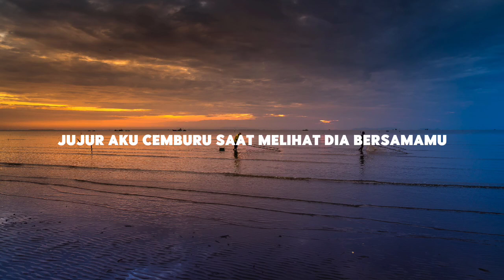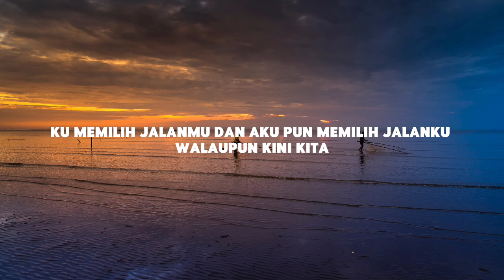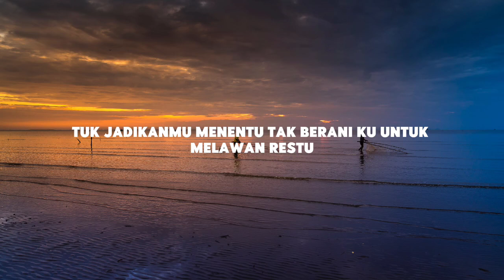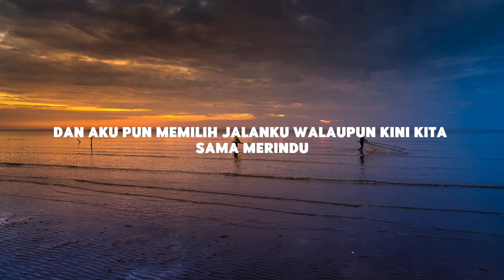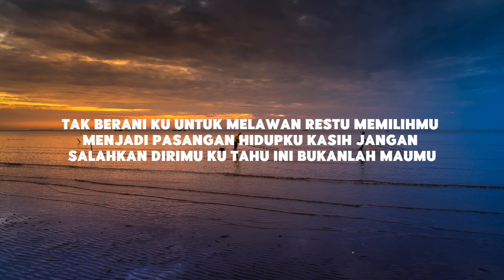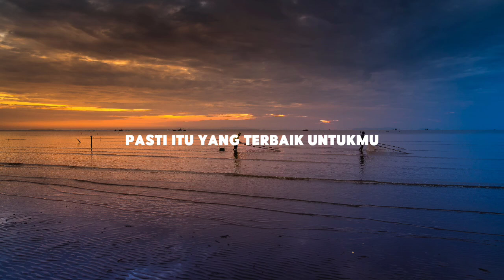Zinidin Zidan - Tak Berani Ku Melawan Restu (Lirik) Feat Yaya Nadila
Lirik :
Jujur aku cemburu saat melihat dia bersamamu
Walaupun kini kita tak lagi bersama sama
Tetapi hati ini tak bisa berbohong
Tak kudapatkan bahagia dengan pria lain
Jujur akupun sama tak bahagia dengan yang sekarang
Tapi takdir kita terpaksa harus berpisah
Kau memili jalanmu dan aku pun memilih jalanku
Walaupun kini kita sama merindu
Orang tuaku tak setuju
Tuk jadikanmu menantu
Tak berani ku untuk melawan restu
Memilihmu menjadi pasangan hidupku
Kasih jangan salahkan dirimu
Ku tahu ini bukanlah maumu
Turuti saja kata orang tuamu
Pasti itu yang terbaik untukmu
trisna music,
zidan merayu tuhan,
bahtera mahligai cinta tri suaka,
zidan dan yaya sepertiga malam,
tak berani melawan restu lirik,
cinta surga,
tak berani melawan restu karaoke,
bahtera mahligai cinta karaoke duet,
sepertiga malam karaoke,
lirik lagu,